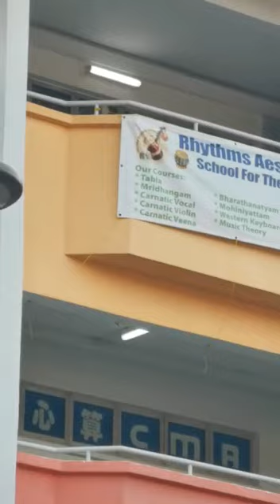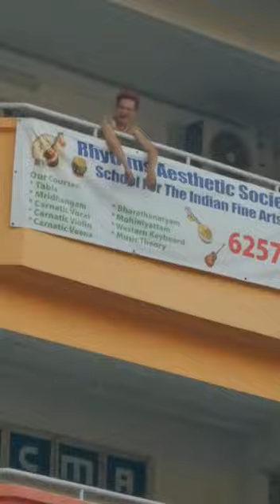Check liao Yishun Block 102 Man seen in video throwing chairs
Video from 🇸🇬🇮🇳ST Siha || ST Xpress🇱🇷🇺🇸

Man seen in video throwing chairs off Yishun HDB block arrested
Jump to top
Singapore
Man arrested after throwing items from a flat (1)
Screengrabs from a video circulating on social media showing a man throwing chairs and other items off the fourth floor of an HDB flat in Yishun
SINGAPORE: A 49-year-old man has been arrested in relation to a case of rash act at Block 102 Yishun Avenue 5, the police said on Thursday (Apr 16).

The authorities said they were alerted to the case at about 7.15am and that investigations were ongoing.

A video posted online shows a shirtless man throwing various items off the fourth floor of a block of HDB flats and gesturing to passersby watching downstairs. As chairs and other household items rained on the pavement, members of the public warned others to steer clear of the area.
Thanks CNA